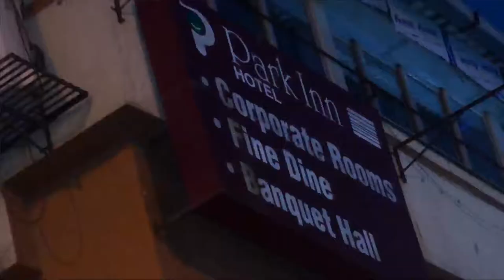PRISHA KOLI BIRTHDAY, PANVEL VDO